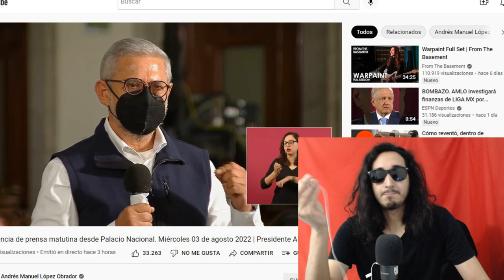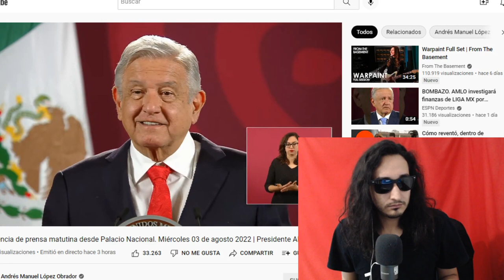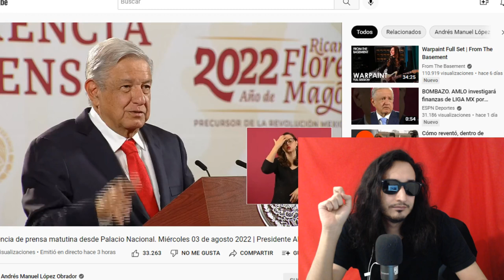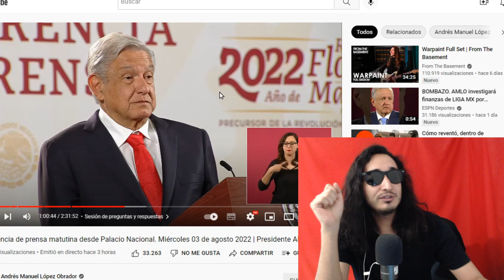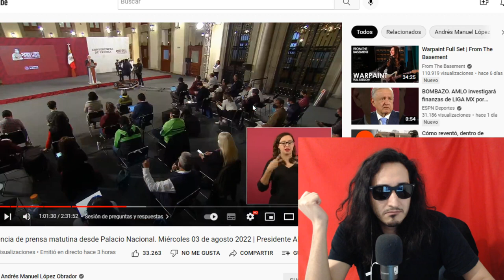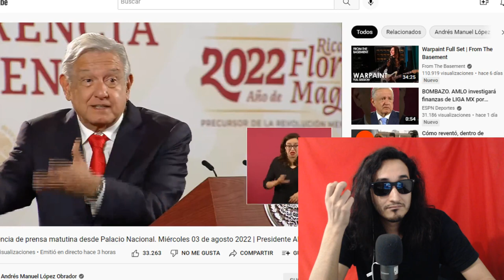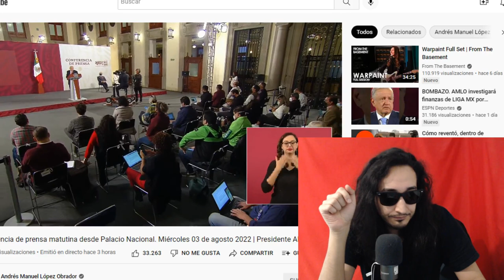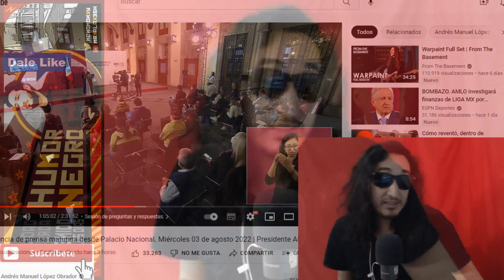TÓMALA ! AMLO confirma QUE NO APOYA A NINGUNO ! decidirá el PUEBLO el candidato de MORENA